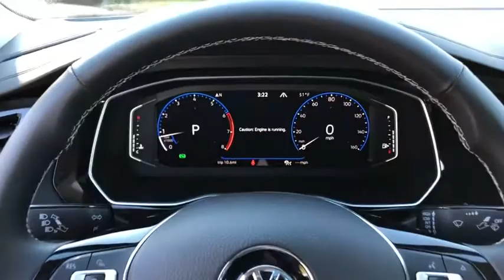2021 Volkswagen Jetta Charleston, Mt. Pleasant, West Ashley, North Charleston, Summerville, SC 41138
Pure White New 2021 Volkswagen Jetta available in Mount Pleasant, South Carolina. Servicing the Mt. Pleasant, West Ashley, North Charleston, Summerville, SC area.

2021 Volkswagen Jetta SEL Premium Pure White 1.4L TSI Dark Beige/Black Leather. 29/39 City/Highway MPGbrbrbrWhile every effort is made to ensure the accuracy of the information on this site errors do occur so please verify information with a customer service agent. Prices do not include destination charges or any additional accessories . A $499.00 Closing Fee is included in the advertised price. All prices and offers are before state city and county tax tag title and license fees. Out of state buyers are responsible for all state county city taxes and fees as well as title/registration fees in the state that the vehicle will be registered. All other discounts are contingent on approved credit through VCI. All prices and offers include all incentives which the dealer retains unless otherwise specifically provided. The full cash price charged at any dealership depends on many factors including all products and services bought with the vehicle.